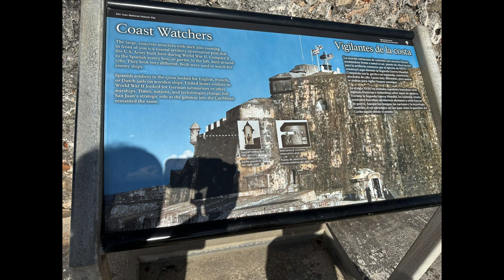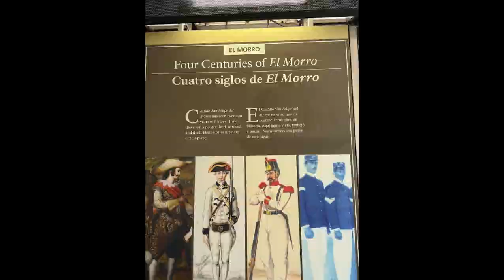Castillo San Felipe del Morro, EI Morro San Juan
Castillo San Felipe del Morro, EI Morro San Juan Puerto Rico #2023 Caribbean trip